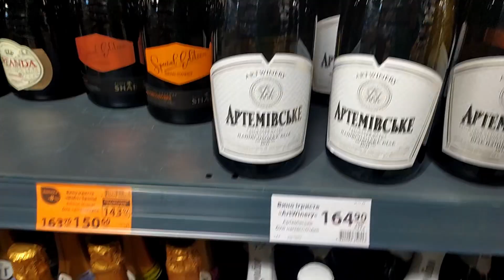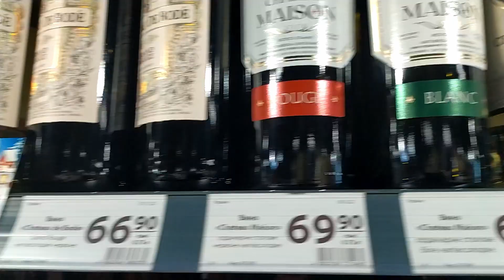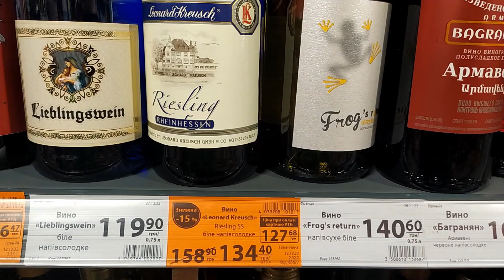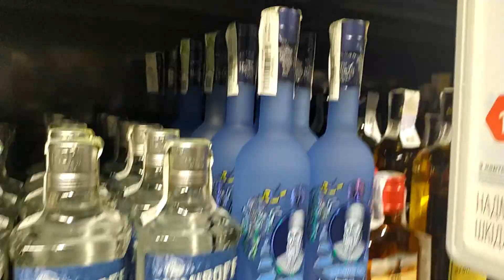АТБ. Частина 3. Ціни та акції на алкоголь.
Вітаю на каналі бюджет сім'ї. Я знаходжусь в магазині АТБ в місті Борщів. Я вас ознайомлю з акціями котрі проходять з 28 грудня 2022 по 03 січня 2023. В відео лише алкоголь: Шампанське, вино, горілка та інше.